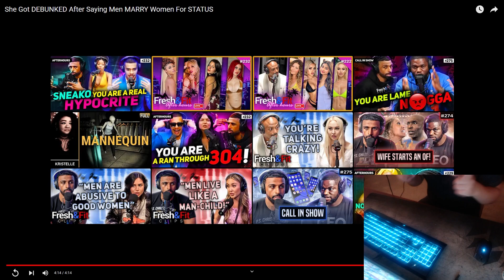WHY AREN'T MEN GETTING MARRY ANYMORE DEBUNKED REACTION - FRESHANDFIT CLIP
Hello, my name is Johnny

Thank you for stopping by really appreciated